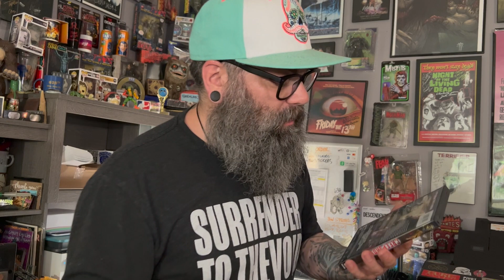JD's Horror Reviews- Creepshow 2 (1987)Written by Stephen King, George A. Romero, & Lucille Fletcher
Today's Review: Creepshow 2 (1987)
7/10!!
Rating: R
Directed by: Michael Gornick
Written by: Stephen King, George A. Romero, & Lucille Fletcher
Featuring: George Kennedy, Lois Chiles, & Domenick John

Three macabre tales from the latest issue of a boy's favorite comic book, dealing with a vengeful wooden Native American, a monstrous blob in a lake, and an undying hitchhiker.